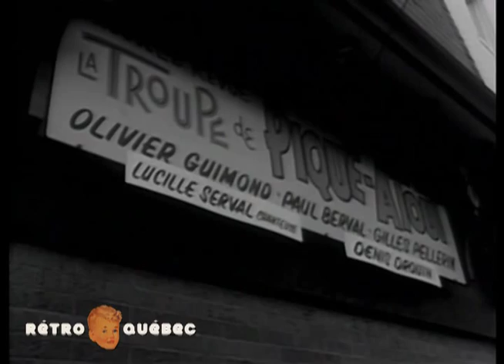Places culturelles de Québec - Début des années 60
Tournage MUET de différents théâtres et attraits culturels à Québec.